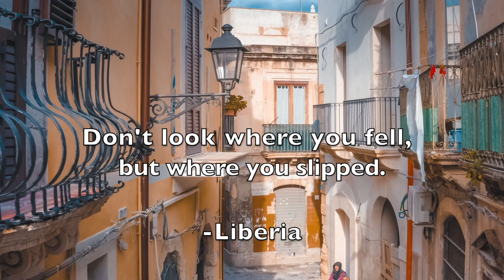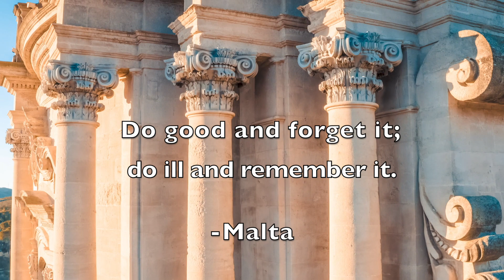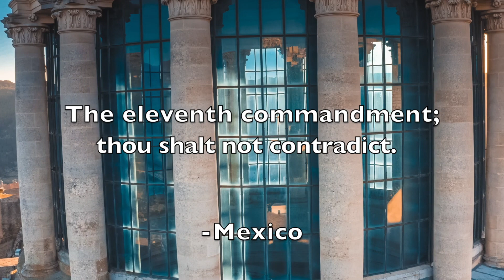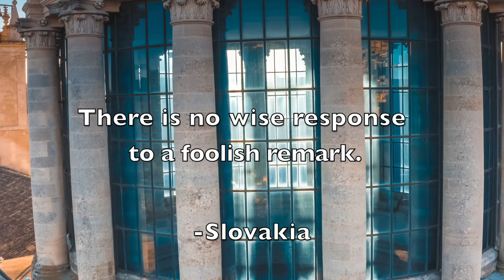Unique Proverbs From Around The World /Italy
Calm relaxing music with unique proverbs from around the world.
Song:         Lost Souls
Artist:        Saira Ridley
Footage:   Artgrid
Location:   Italy
Source:     The book, Proverbs From Around The World A Collection of Timeless Wisdom, Wit, Sayings and Advice compiled by Gerd de Ley, 2019 Hatherleigh Press